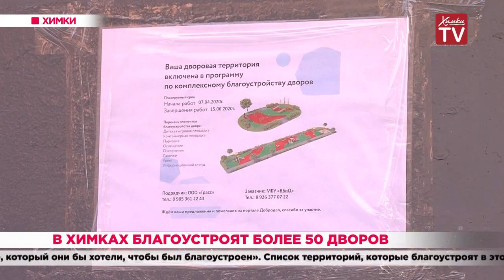В Химках благоустроят более 50 дворов. 10.04.20